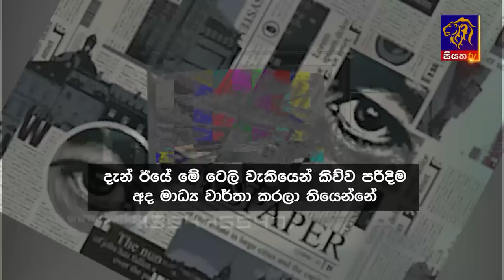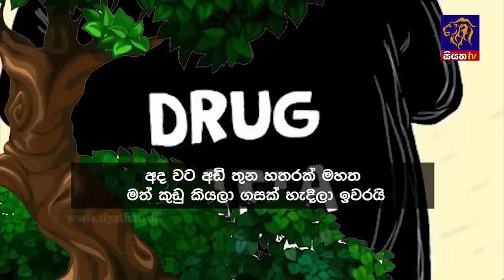Siyatha News | 06.00 AM | 23 - 06 - 2023